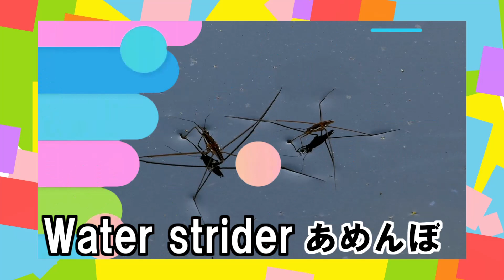【虫のABC】子供向け こんちゅうのえいごをおぼえよう！クワガタ、セミ、ナナフシ、カマキリ【Insects A-Z】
むしさんががABCじゅんでとうじょうするよ。